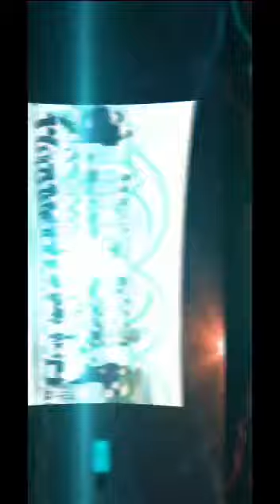Santri Sumbersari 2021 Putra